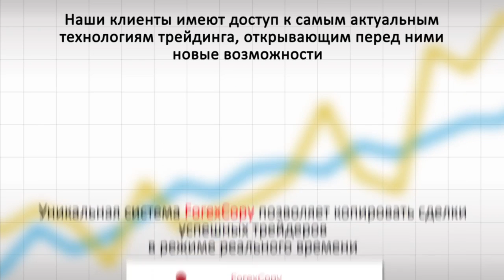Форекс обзор от ИнстаФорекс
Клиенты компании Инстафорекс используют в работе передовые технологии онлайн-трейдинга, а также имеют доступ к новостным и информационным ресурсам, предоставляемым ведущими информационными агентствами. Сегодня услугами InstaForex пользуются более 1000 000 Форекс трейдеров по всему миру, среди которых есть как начинающие трейдеры, так и профессионалы валютного трейдинга на Форекс / Forex. Открыв счет, вы получаете доступ к торгам на Форекс, CFD на акции NYSE а также сделкам с фьючерсами на Форекс и товарных рынках (Сommodities).